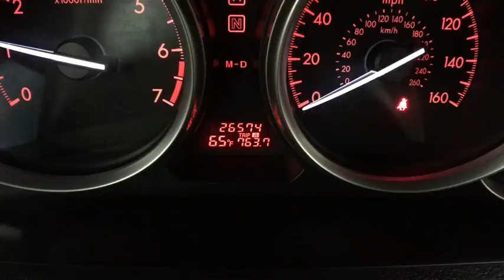2013 Mazda Mazda6 Yorkville, Utica, Syracuse, Rome, Herkimer, NY 249660PA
Used 2013 Mazda Mazda6
2013 Mazda Mazda6 i Sport - Stock#: 249660PA - VIN#: 1YVHZ8BH4D5M14556

5009 Commercial Dr.

Please contact: Jason Jackson at or stop down to Carbone Honda located at 5009 Commercial Drive Yorkville, N.Y. 13495.MP3 Player, KEYLESS ENTRY, 30 MPG Highway, .Drivers only for this sleek and agile 2013 Mazda Mazda6 i Sport. Enjoy silky smooth shifting from the Automatic transmission paired with this impressive Gas I4 2.5L/152 engine. With an incredible amount of torque, this vehicle is waiting for a commanding driver! It is stocked with these options: Warning lights -inc: airbags, battery charge, check engine, door ajar, high-beam, low fuel, oil pressure, parking brake, seat belts, Variable-intermittent windshield wipers, Triple-H body construction, Traction control system (TCS), Tire pressure monitoring system (TPMS), Tilt/telescopic steering wheel w/audio & cruise controls, T115/70D16 temporary spare tire, Sunvisors w/illuminated vanity mirrors, sliding extensions, SIRIUS satellite radio compatible audio system, and Silver trimmed rear sport type taillights. Find excuses for road trips in this peppy and fun-loving Mazda Mazda6.Passionate enthusiasts wanted for this sexy and powerful 2013 Mazda Mazda6 i Sport. Savor buttery smooth shifting from the Automatic transmission paired with this high performance Gas I4 2.5L/152 engine. Delivering a breathtaking amount of torque, this vehicle begs for someone to love it! It comes equipped with these options: Warning lights -inc: airbags, battery charge, check engine, door ajar, high-beam, low fuel, oil pressure, parking brake, seat belts, Variable-intermittent windshield wipers, Triple-H body construction, Traction control system (TCS), Tire pressure monitoring system (TPMS), Tilt/telescopic steering wheel w/audio & cruise controls, T115/70D16 temporary spare tire, Sunvisors w/illuminated vanity mirrors, sliding extensions, SIRIUS satellite radio compatible audio system, and Silver trimmed rear sport type taillights. Cruise for miles in this spirited and playful Mazda Mazda6.